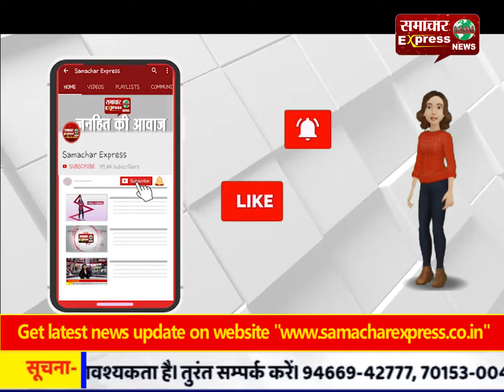रामपुर में बस और ट्रैक्टर ट्राली की जबरदस्त टक्कर